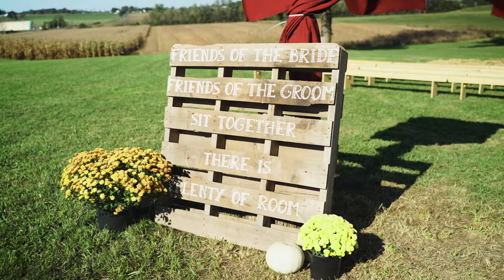Aaron and Alyssa Alexander // Wedding